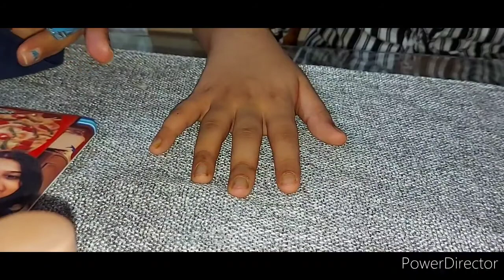Time passes memories retain a simple vlog from a Indian mom. silentvlog Asmr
thanks.